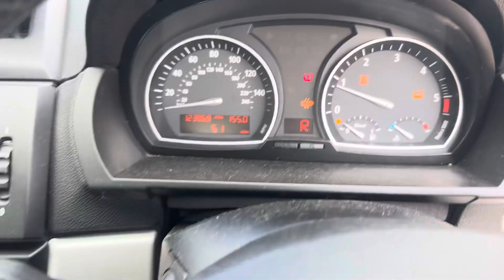Разборка BMW-X3 E83 2004-2010, 2 (VIN:WBAPE12030WA53064) KS08WCP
Основные характеристики:
Год выпуска: 2008
Двигатель: 82176809
Объём двигателя: 2
Тип двигателя: Дизель
Коробка передач: КПП автомат (АКПП)
Кузов: Джип (5-дверный)
Смотри каталог запчастей BMW-X3 E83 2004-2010 на :
⏰ Режим работы колл-центра:
08:00 – 20:00 – ежедневно